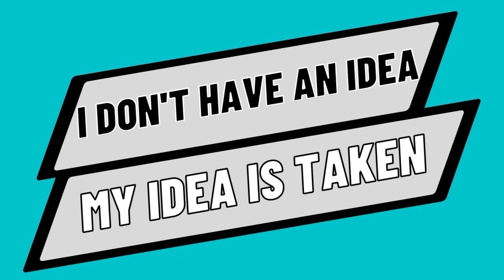Am I a Writer & Other Limiting Beliefs | Self-Publishing a Book Series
Am I a writer? But my book idea is taken. I have imposter syndrome. I don't have time to write. Today, we're talking about the limiting beliefs that can stop writers in their tracks before they even get started and how to overcome them so you can get writing.

In this series, I follow the techniques and principles in the book Published: The Proven Path from Blank Page to 10,000 Copies Sold and document my journey as a self-published author to help YOU as you navigate your own writing and publishing journey. Let's write and publish a book together!

Chapters:
00:00 Intro
00:39 My Mission
01:45 Limiting Beliefs
02:27 I don't have an idea/My idea is taken
04:34 I don't have an agent/publisher
05:16 Imposter Syndrome
06:37 I don't have time to write
07:20 I'm JUST self-published
08:35 Overcoming Limiting Beliefs